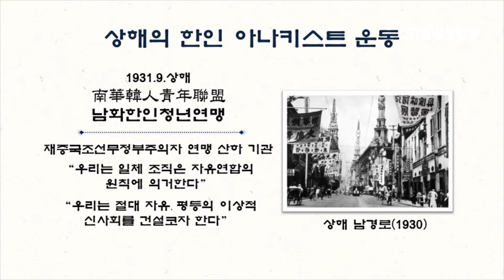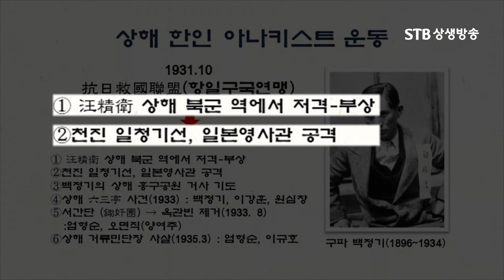북만주 아나키즘 운동 ㅣ 김좌진장군과의 연합부터 윤봉길 상해의거까지ㅣ이덕일 대한독립운동사ㅣ상생방송